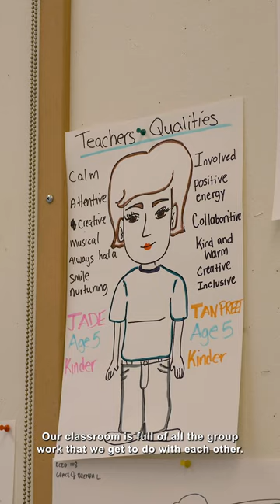A Day in the Life of an Early Childhood Education Student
Follow along to see what a day in Alicia's life looks like as a Early Childhood Education student at Langara.